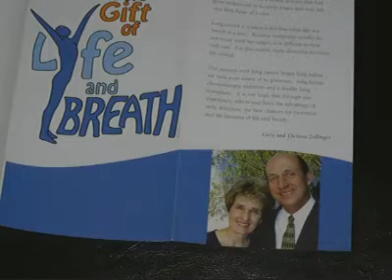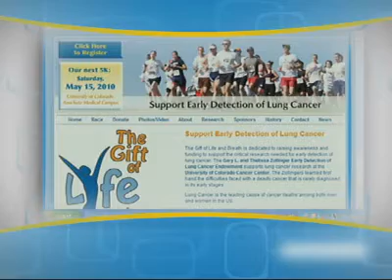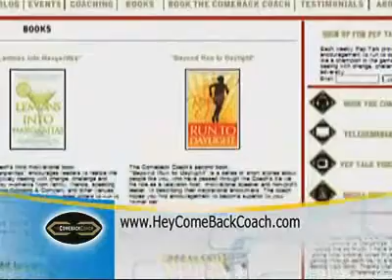This week's Pep Talk Video: "Progress from Pain"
In this week's Pep Talk video the Comeback Coach, inspired by a woman's determination to transform her pain into progress, encourages you and others to adopt a similar attitude toward the challenges of your life.